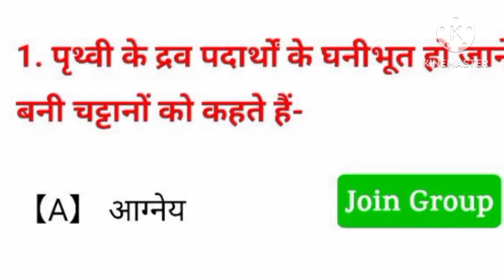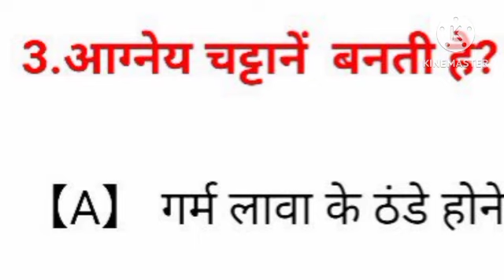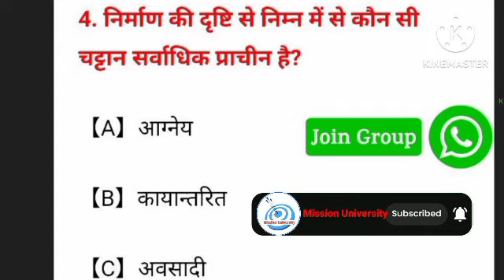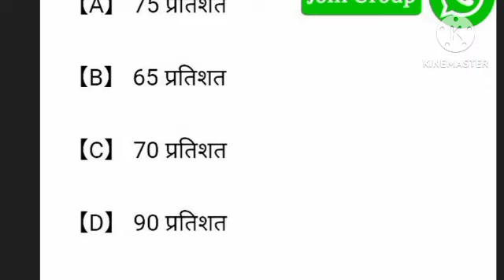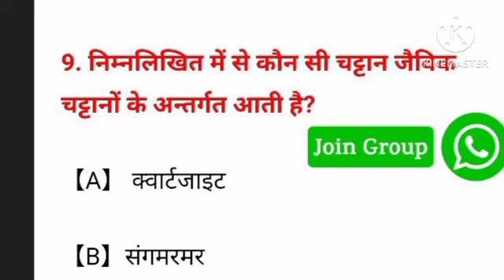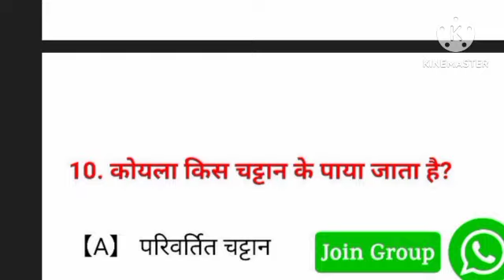Lucknow University Entrance Exam 2023 | Geography important class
Jai Hind

Mission University
mission university
 mission university
mission university
lucknow university
lu entrance preparation
lu news
lu notices
 Lucknow University
Lu entrance,

lucknow university entrance exam result 2023-24 ,
How to prepare for Lucknow University Entrance Exam 2023-24 ,